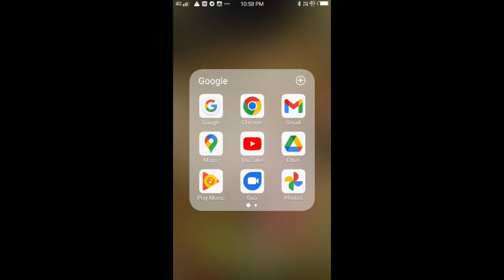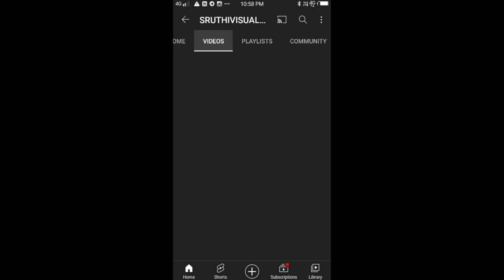groupsong 2nd Place with Agrade ആതിരേ തിരുവാതിരേ ആനന്ദ സന്ധ്യാഗനേ കലോത്സവ വേദികളിൽ തിളങ്ങിയ സംഘഗാനം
sanganirtham group dance 1st school kalolsavam സംഘ നൃത്തം